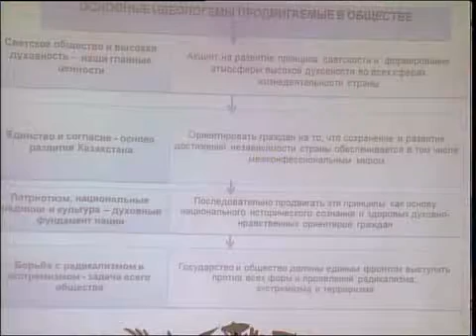каз Семинар по религии